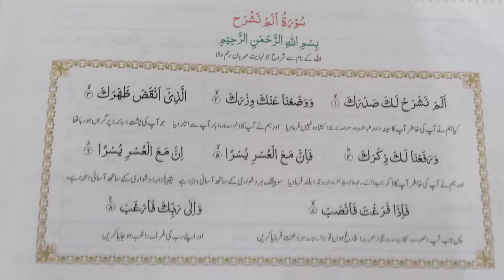Nazra class (class 6) by Miss Farzana